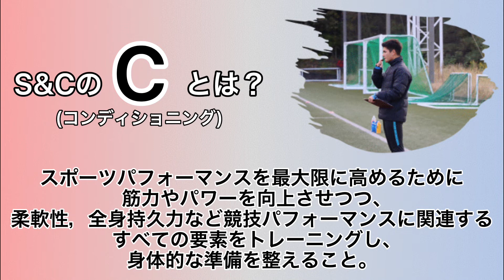中京大学 体育会男子サッカー部 学生スタッフ紹介動画 ～S＆C（ストレングス&コンディショニング）コーチ編～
中京大学体育会男子サッカー部 学生スタッフの紹介動画です！

この動画ではS＆C（ストレングス&コンディショニング）コーチを紹介！

S＆Cはスポーツパフォーマンスを最大限に高めるための要素のうち筋機能が関わる全ての体力要素の向上を目指したトレーニングを行います！

気になることがあればInstagramやTwitterにて気軽にご質問ください！